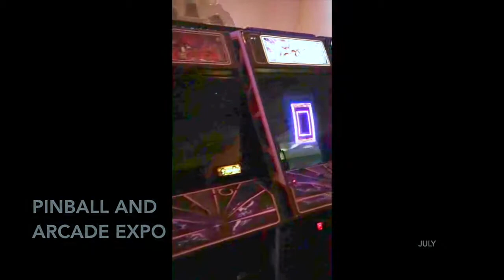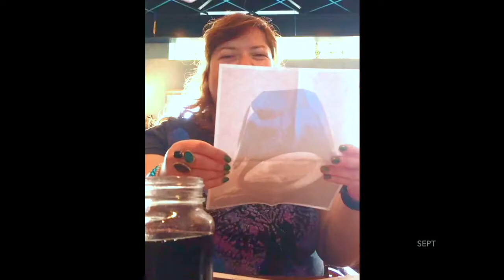2016 End of the Year Video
Well, another year, another video. This year has been busy. From going on two trips, one the East Coast, and the other one up to Alaska, within the span of a couple of months. Also, another important fact is that one of my best friends had his two child, which is great. Also, I gave my girlfriend a promise ring for marriage in the future, so that is kind of momentous. Also, went to plenty of concerts, and the like. As I said, pretty big year.